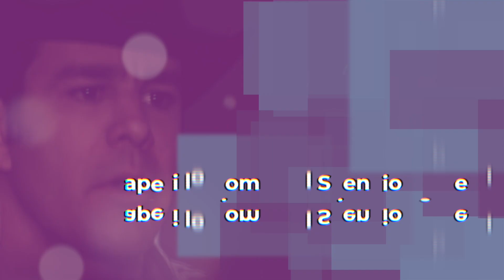Eduardo Capetillo Rompe el Silencio sobre el Contagio de sus Hija.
El ex actor dio detalles de lo sucedido.